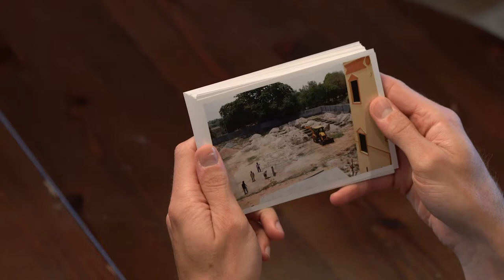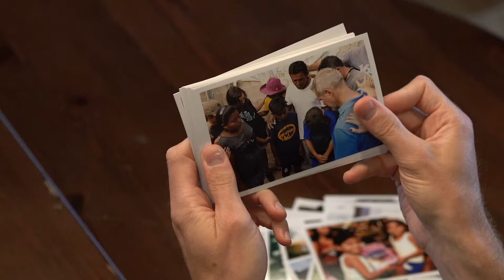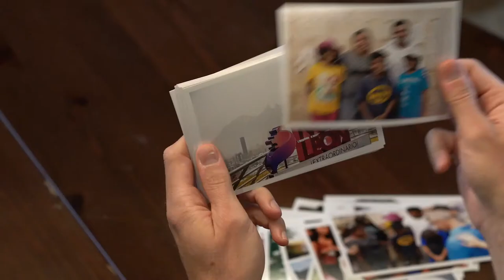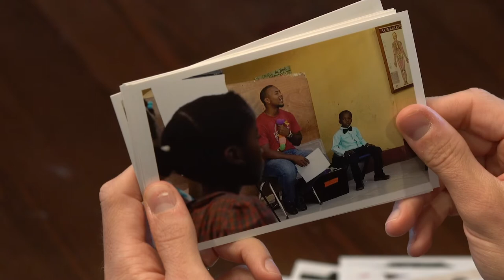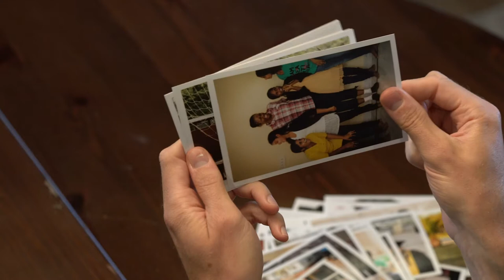2018: A Year in Review